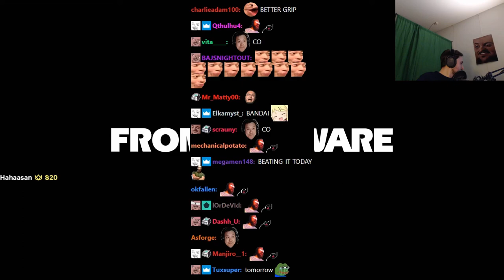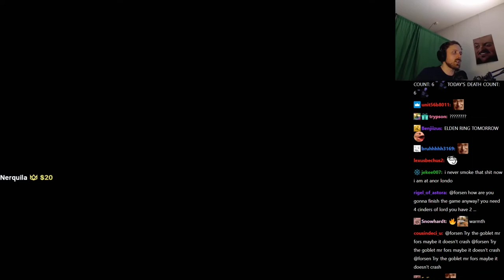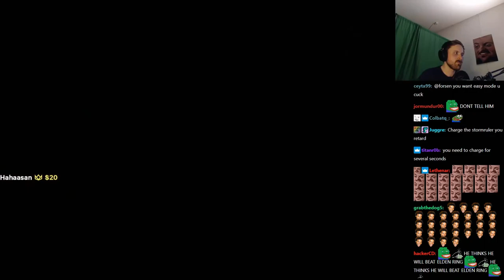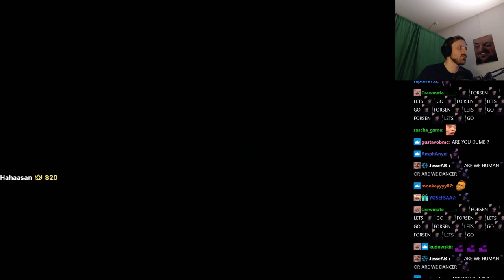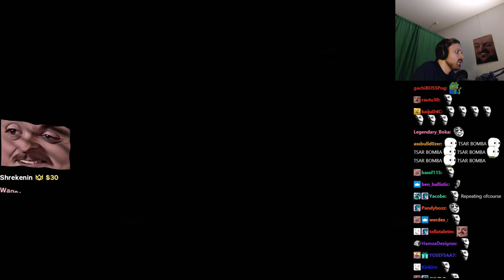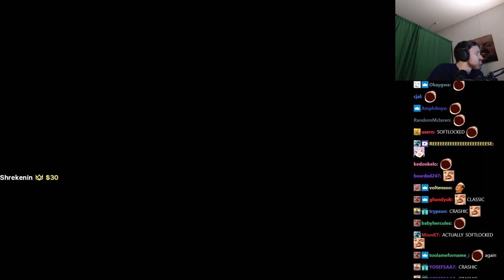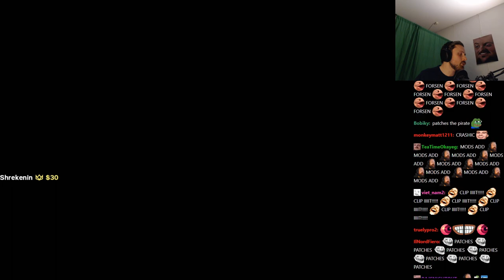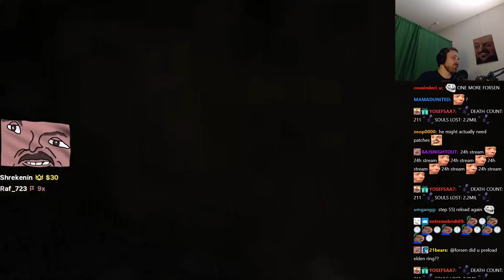Forsen prepares for Elden Ring with Dark Souls 3! - Part 4 (with Chat)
Stream Duration: 6:14:24

Game Description:  Dark Souls continues to push the boundaries with the latest, ambitious chapter in the critically-acclaimed and genre-defining series. Prepare yourself and Embrace The Darkness!

General
Format : MPEG-4
Format profile : Base Media
Codec ID : isom (isom/iso2/avc1/mp41)
File size : 16.1 GiB
Duration : 6 h 14 min
Overall bit rate mode : Constant
Overall bit rate : 6 150 kb/s
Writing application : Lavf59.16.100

ID : 1
Format : AVC
Format/Info : Advanced Video Codec
Format profile : High@L4.2
Format settings : CABAC / 4 Ref Frames
Format settings, CABAC : Yes
Format settings, GOP : M=3, N=120
Codec ID : avc1
Codec ID/Info : Advanced Video Coding
Source duration : 6 h 14 min
Bit rate mode : Constant
Bit rate : 6 003 kb/s
Width : 1 920 pixels
Height : 1 080 pixels
Frame rate mode : Variable
Frame rate : 60.000 FPS
Minimum frame rate : 58.824 FPS
Maximum frame rate : 62.500 FPS
Color space : YUV
Bit depth : 8 bits
Scan type : Progressive
Bits/(Pixel*Frame) : 0.048
Stream size : 15.7 GiB (98%)
Source stream size : 15.7 GiB (98%)
Color range : Limited
Color primaries : BT.709
Transfer characteristics : BT.709
Matrix coefficients : BT.709
mdhd_Duration : 22463716
Codec configuration box : avcC

Audio
ID : 2
Format : AAC LC
Format/Info : Advanced Audio Codec Low Complexity
Codec ID : mp4a-40-2
Bit rate : 130 kb/s
Channel(s) : 2 channels
Channel layout : L R
Sampling rate : 48.0 kHz
Frame rate : 46.875 FPS (1024 SPF)
Compression mode : Lossy
Stream size : 347 MiB (2%)
Source stream size : 347 MiB (2%)
Default : Yes
Alternate group : 1